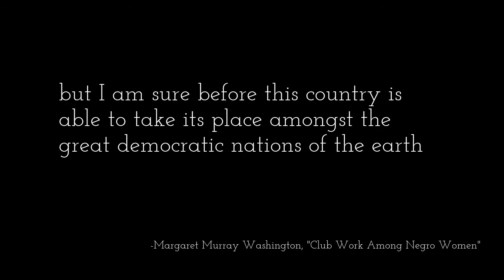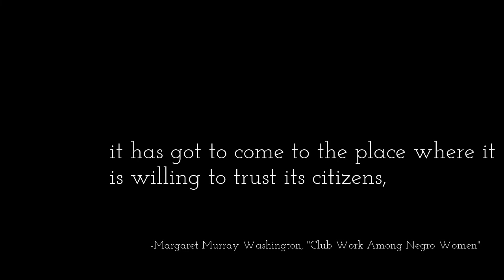Margaret Murray Washington, Educator & Suffragist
Narrated by Alex Colvin, Public Programs Curator, ADAH

Alabama Women: Portraits of Persistence, to view the virtual exhibit

To view relevant Alabama Course of Study Standards for Social Studies

Education Video Question: What was the purpose of Margaret Murray Washington’s Women’s Clubs? How does suffrage fit into that?

Education Primary Source: An excerpt from Margaret Murray Washington’s “Club Work Among Negro Women” found in Black Women in White America: A Documentary History Page 446.

Question: : According to Margaret Murray Washington, why is universal suffrage important for the United States?

For more information on Margaret Murray Washington, read Sheena Harris’s article on her in Alabama Women: Their Lives and Times (University of Georgia Press, 2017).